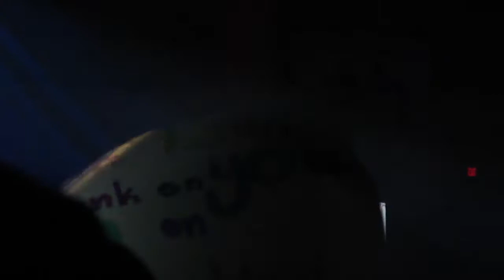luke bryan - crash my party (kick the dust up tour 5/8/15)